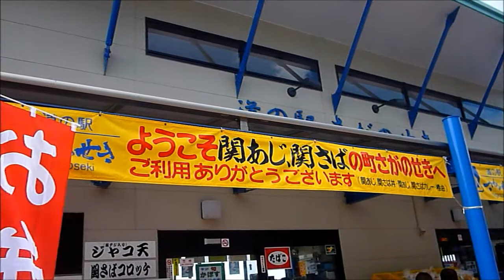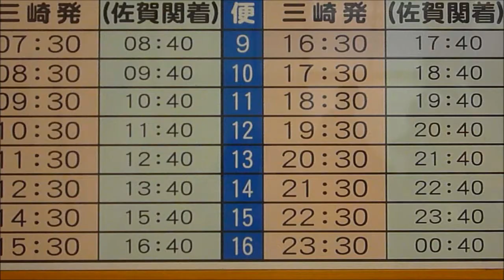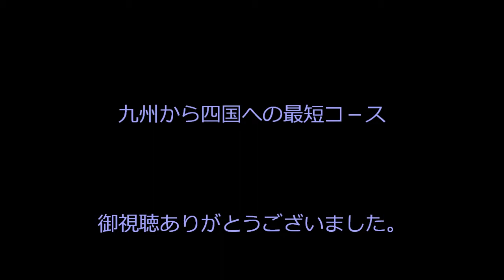佐田岬（日本秘境百選）と国道九四フェリ－.wmv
九州と四国を結ぶ最短コ－スの国道九四フェリ－、７０分で佐賀関～三崎を結ぶ。全長４０ｋｍの佐田岬半島の岬は四国最西端であり日本秘境百選でもある。